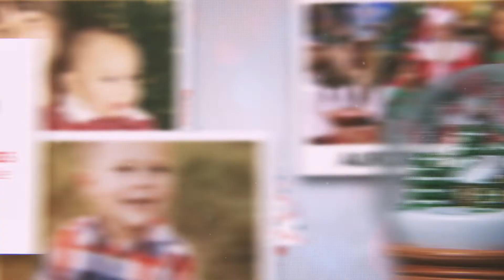Promocional de Navidad 2022